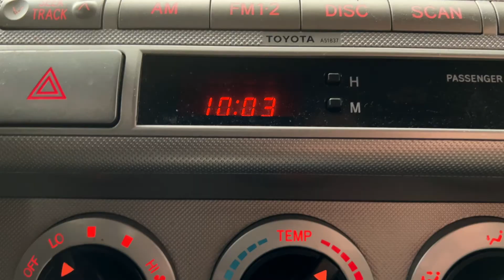Fly Fishing for Wild Brown Trout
How's it going, everyone and welcome back to another episode! In this video, Jessie and I "put boots on the ground" and did some creek fishing for wild trout. The majority of the time it rained on us. So I didn’t get to film as much as I’d would of liked to. Jessie and I decided to tough it out and got the fly rods in the water regardless! I hope y'all enjoy this video. More parts to this series to come!

I just wanna say thank you and it really means a lot to me! I couldn't have done without you guys and my friends who are seen in my videos. Let's keep it going! More fire content to come. Be on the lookout for yet another Cripple Creek video next.

Yee-Haw, boys!